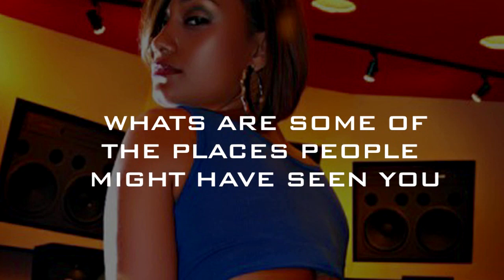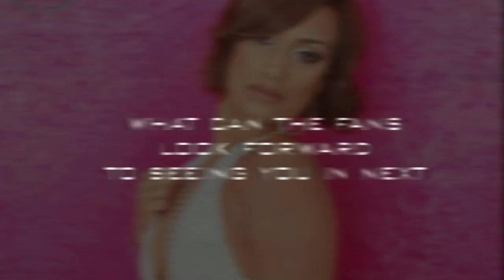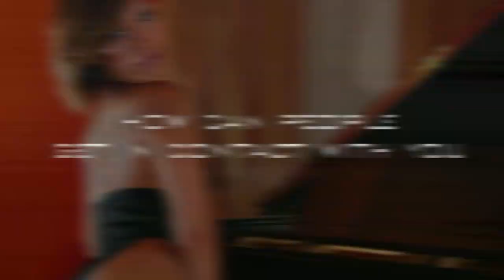TeamRapRelapse Talks To The Beautiful Jazanti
TeamRapRelapse Caught up with miss jazanti @ The Gomes Bros. Show on sirius satellite Radio. We Talk Everything From New Work Old Work And much More Check It Out!